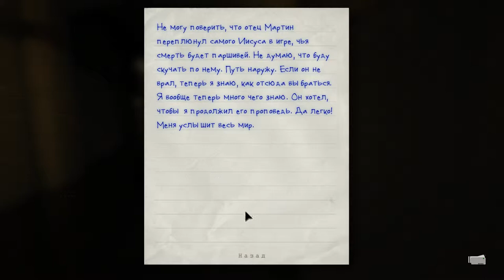Outlast [ СЕРИЯ 8 ] [ КОНЕЦ БЛИЗОК ] [ 16 + ]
Главный герой игры — независимый журналист Майлз Апшер — решает провести собственное расследование, связанное с деятельностью компании Murkoff Corporation. Анонимный источник сообщил, что они, выкупив некогда закрытую клинику для душевно больных, начали проводить странные эксперименты над людьми. Оказавшись в лечебнице Mount Massive Asylum, Майлз понимает, что на этот раз сунул свой длинный нос в очень опасное дело. Клиника превращена в кошмарное место, изобилующее психами разной степени агрессивности и останками тех, кто пребывал в своем уме.